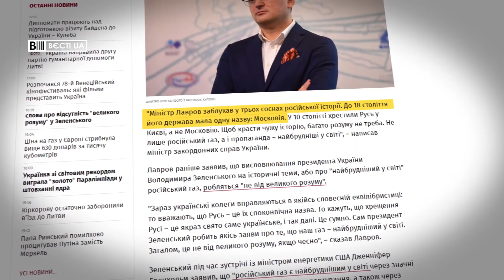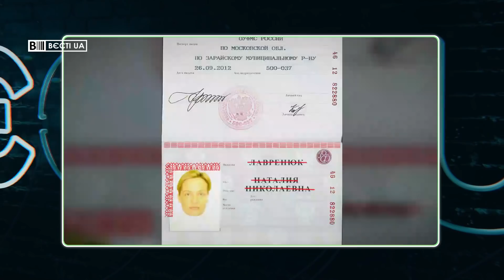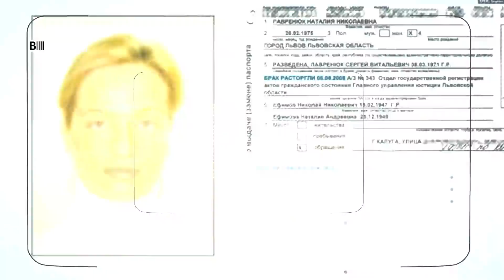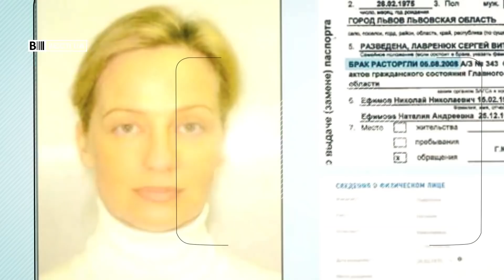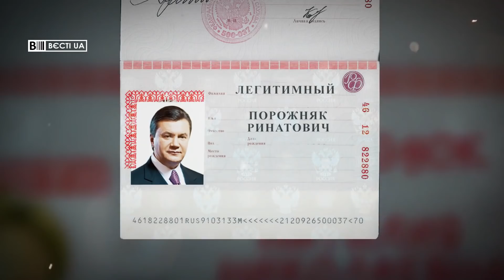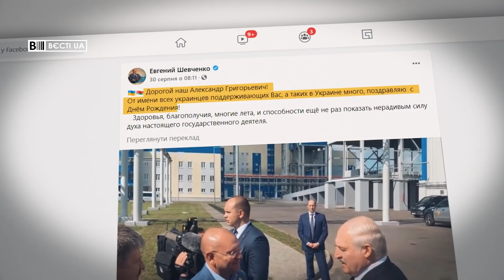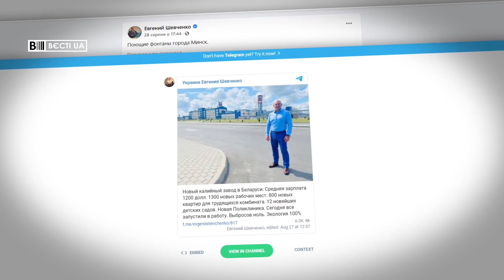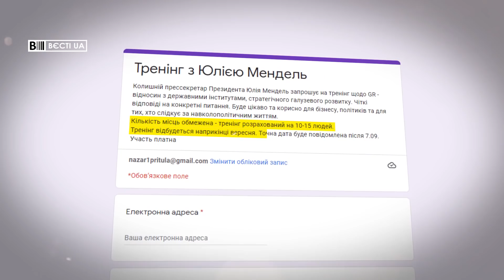З'явилось відео першої зустрічі Шевченка і Лукашенка, Вєсті.UA, 1 вересня 2021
У випуску програми "Вєсті.UA" за 1 вересня – одіозний нардеп від "Слуги народу" Євгеній Шевченко привітав самопроголошеного президента Білорусі з днем народження. Вітання Шевченко зробив від імені всіх українців.